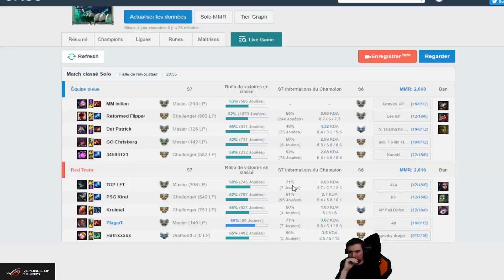LE COUNTER DE XAYAH - Lucian ADC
On tombe contre Xayah, du coup on sort Luciano, qui est vraiment un bon counter au champ actuellement. Je suis aussi en duo avec Katare mon ancien toplaner, à l'époque de melty.

Patch 7.8.